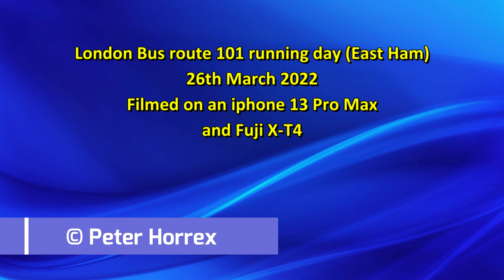London Bus route 101 running day East Ham 26th March 2022